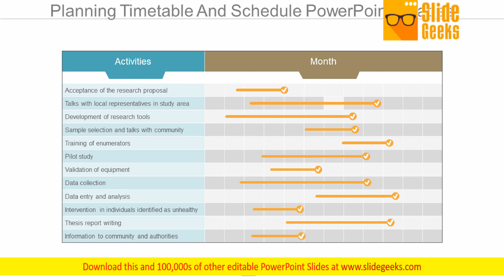Planning Timetable And Schedule Powerpoint Shapes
This is a planning timetable and schedule PowerPoint shapes. This is a one stage process. The stages in this process are activities, month. Advocate good citizenship with our Planning Timetable And Schedule PowerPoint Shapes. Spread environmental awareness with your thoughts.